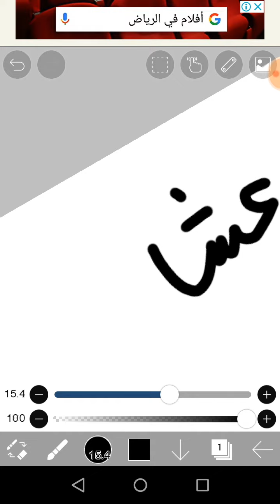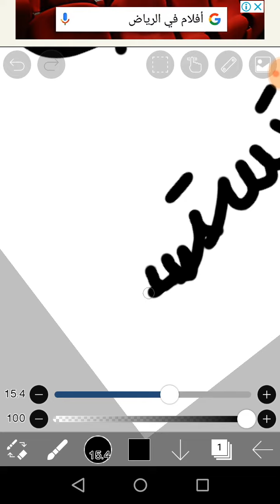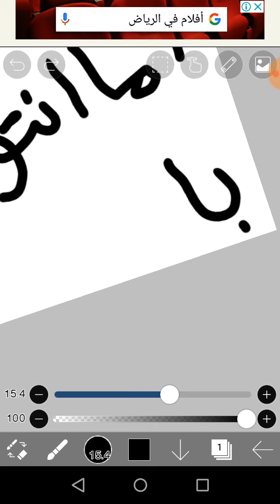بنام عشان امي قفطتني🌚💔اما انتو فلا تستلمو باي